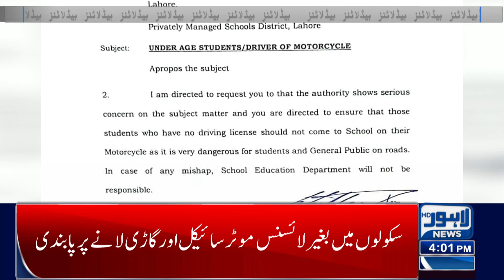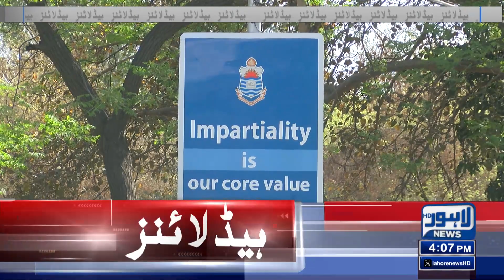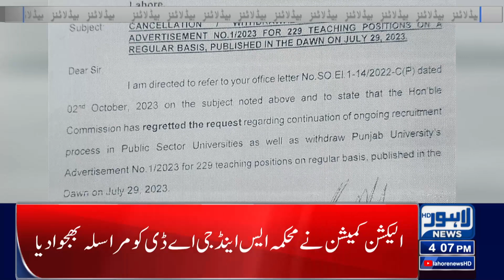Caretaker CM Punjab Mohsin Naqvi Surprise Visit | Lahore News Headlines 04 PM | 21 Nov 2023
Chicken Price Update !| Lahore News Headlines 03 PM | 21 Nov 2023